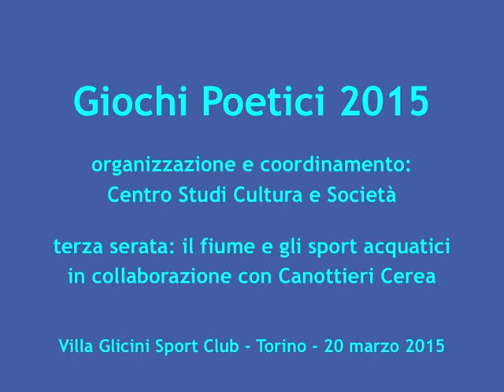Profondità (di Renata Bolognesi)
"Profondità" è ispirata al ricordo dei giochi a bordo piscina dopo le lezioni di nuoto, da ragazzina.
È anche una delle due poesie dedicate agli sport acquatici con cui mi sono classificata al terzo posto nella terza serata dei Giochi Poetici 2015: torneo poetico individuale, a coppie e a squadre, secondo la serata, organizzato dal Centro Studi Cultura e Società.
L'edizione di quest'anno, dislocata negli splendidi luoghi storici dello sport torinese, si inserisce nelle celebrazioni di "Torino 2015 - Capitale Europea dello Sport".

Torino, 20 marzo 2015 - Villa Glicini Sport Club e Canottieri Cerea